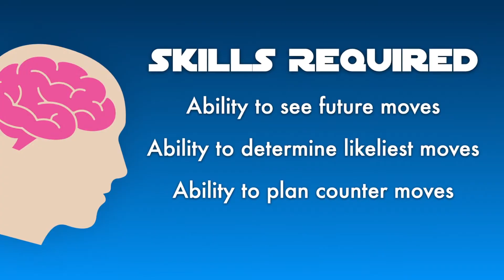The Ultimate Chess Match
The history contained in the Bible is like the ultimate chess match. God is unstoppable.

Timestamps
00:00 Intro
01:01 The Secret Plan
01:52 Chess
04:00 A Side Note
05:03 A Tale of Two Cities